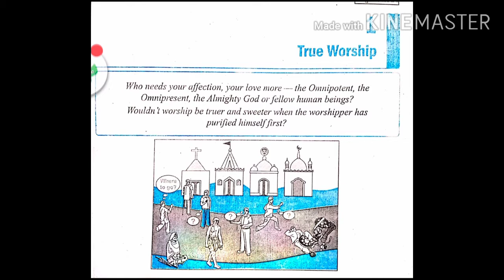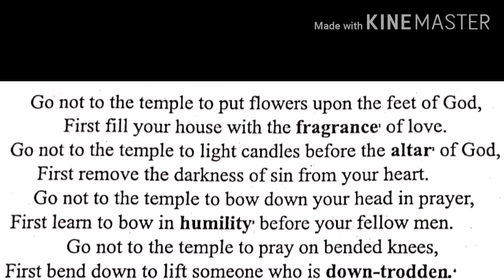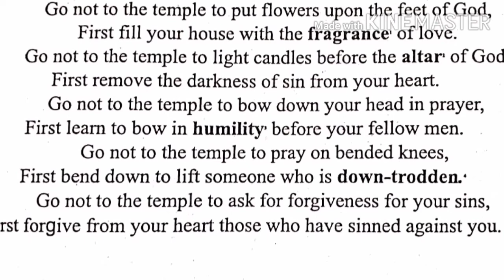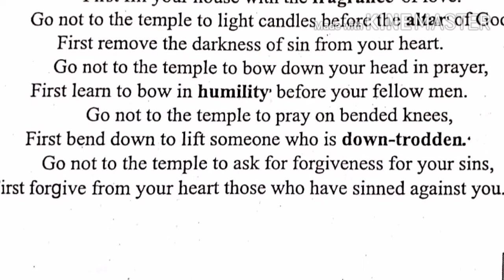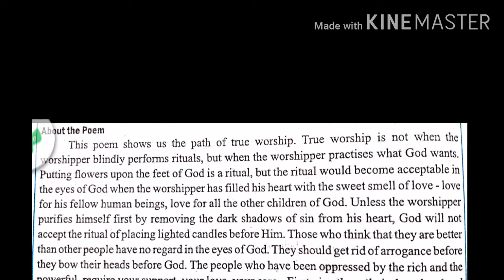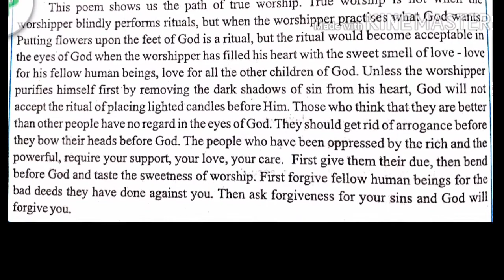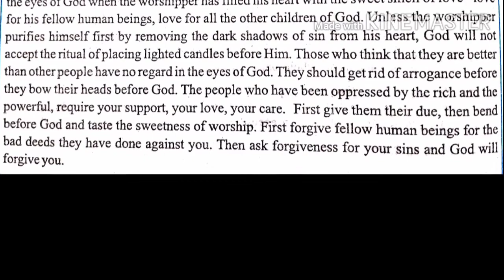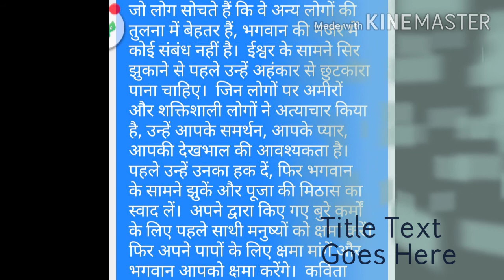Lesson-1- True worship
Class 11-M.P.BOARD